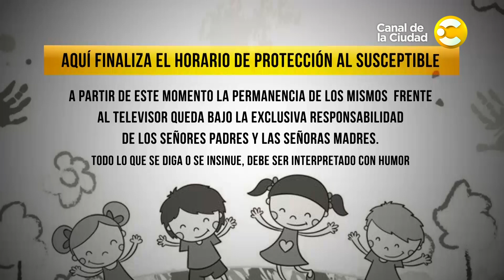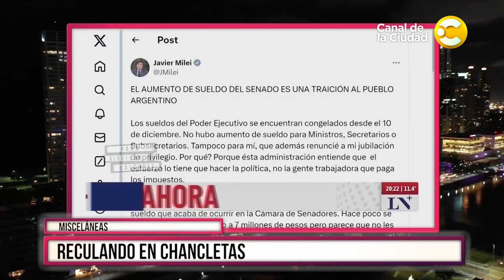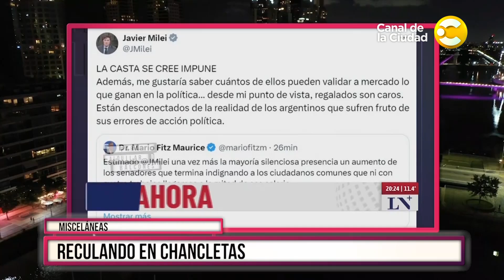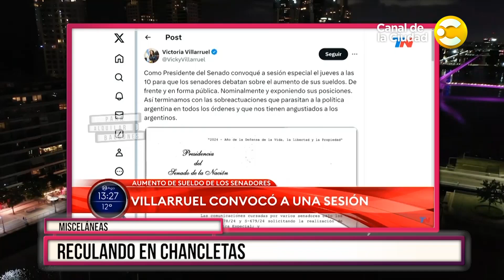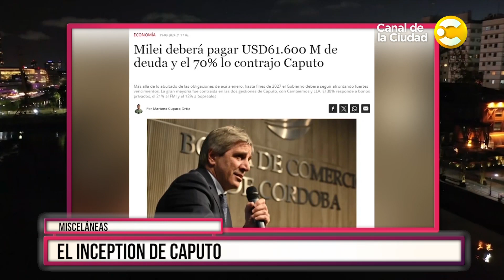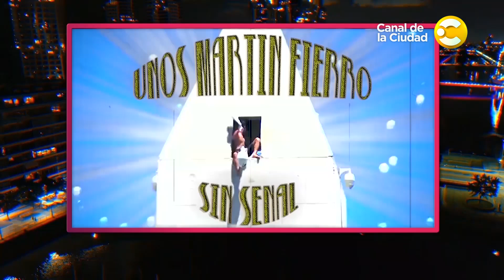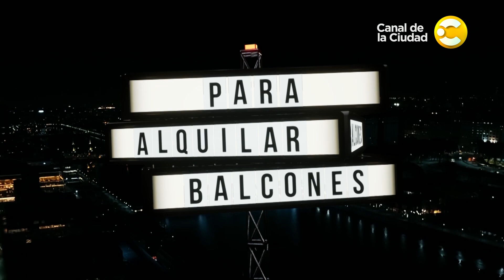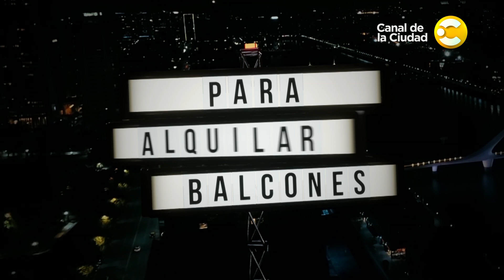Para Alquilar Balcones con Fernando Balmayor │ 20-08-24